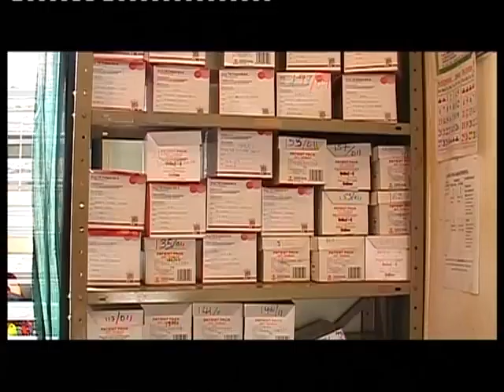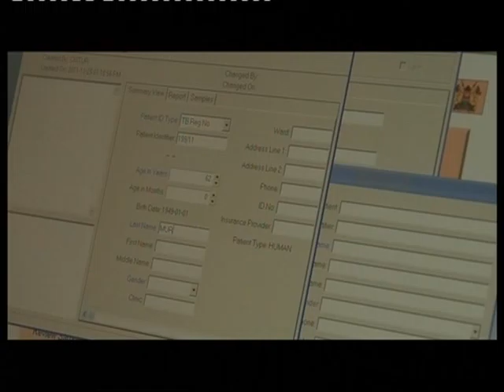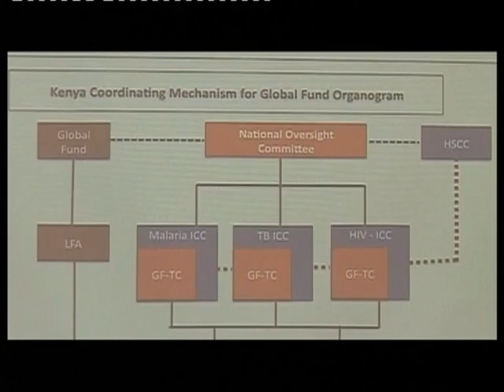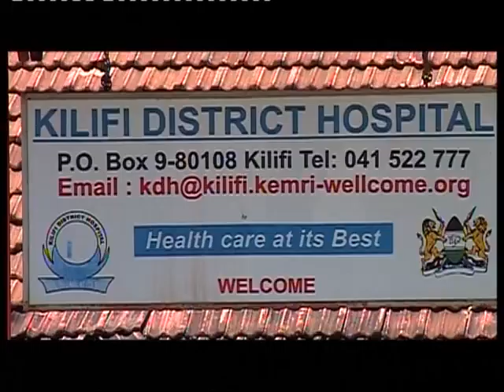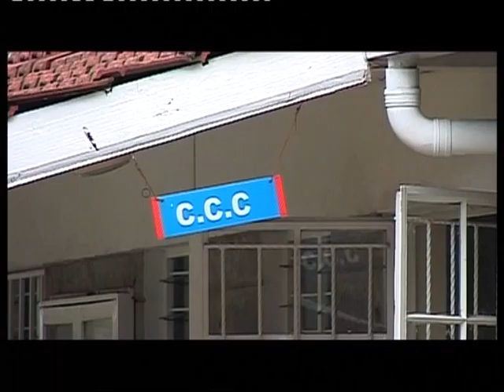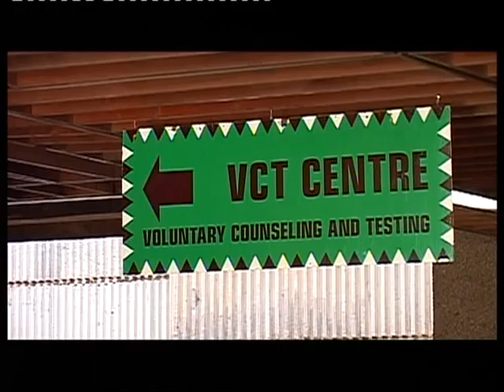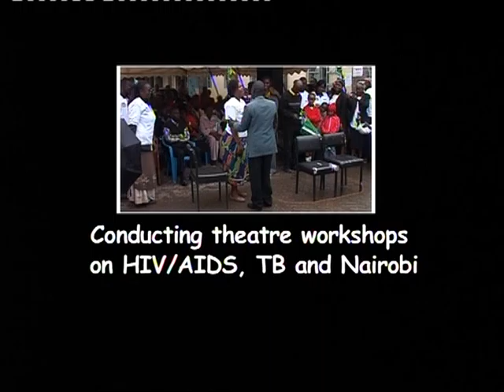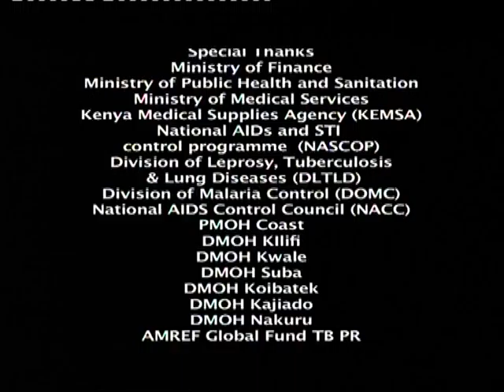A Decade of Successful Partnerships(The Global fund and Ministry of Finance/Treasury)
This documentary highlights the gains made by the partnership between Global Fund and the various Ministries within the Kenya government.

This partnership aims to alleviate human suffering on the main disease killers in Kenya namely HIV and AIDS, tuberculosis and Malaria.